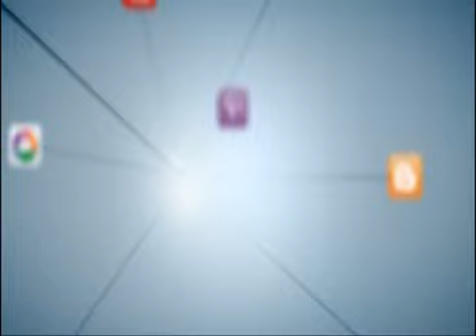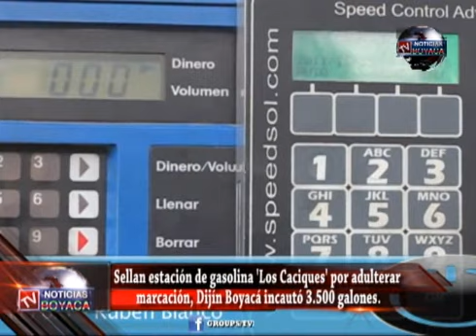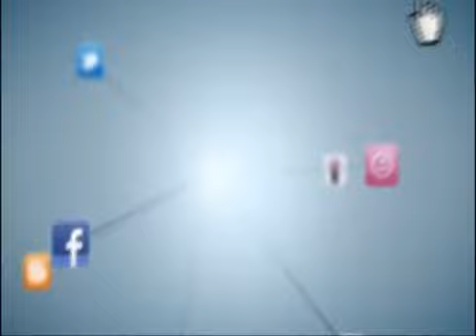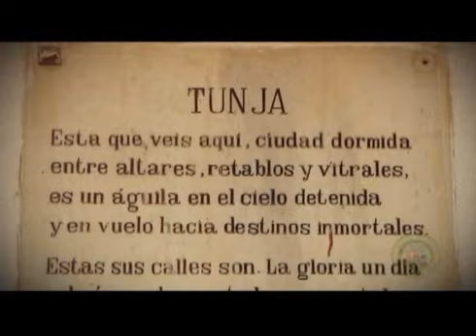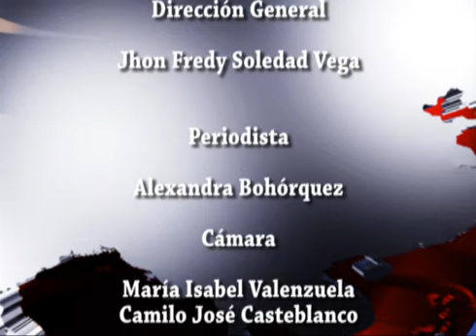Tv Noticias Boyacá y Casanare - Emisión 31 / junio 15 de 2013